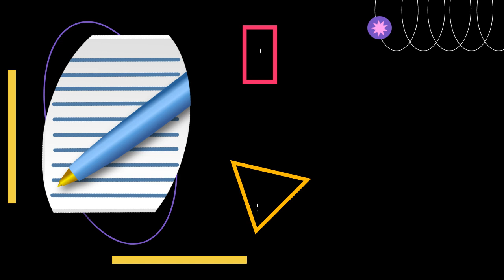Encuesta ‑ Duelo de dos altavoces. Resultados publicados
Ya tenemos los resultados  y desvelamos la entidad de los altavoces
                                          1. Lyritech Magic 10 Gaelano
                                          2. Spendor Classic 100

aqui puedes ver las valoraciones

Se propone una encuesta de participación para los usuarios y suscriptores, en la que se comparan dos altavoces   cuyos nombres se revelarán una vez finalice la encuesta.
El proceso de participación es sencillo:

1º. Descargar y escuchar las pistas de audio asociadas a cada altavoz (Altavoces 1 y Altavoces 2). Las pistas son las mismas para cada grabación en el mismo punto de escucha, en idénticas circunstancias de reproducción, con el único cambio de los altavoces. Un total de 6 pistas que cubren diferentes tipos y estilos musicales.
Se recomienda el uso de unos buenos auriculares.

2º. Una vez escuchadas ambas propuestas, accede a la encuesta de participación y vota en cada una de las 10 preguntas según tus sensaciones y percepciones auditivas. La encuesta es totalmente anónima. Podrás ver los resultados hasta el momento al finalizar la votación.

La participación se cerrará cuando se alcancen las 30 votaciones y se harán públicos los resultados de la misma, desvelando la identdidad de  los  dos altavoces de la comparativa.

Muchas gracias por tu amable participación.

Feliz escucha